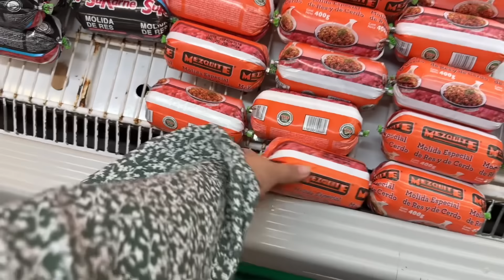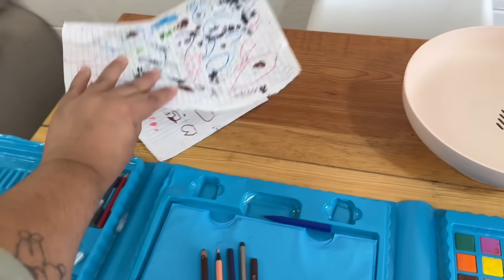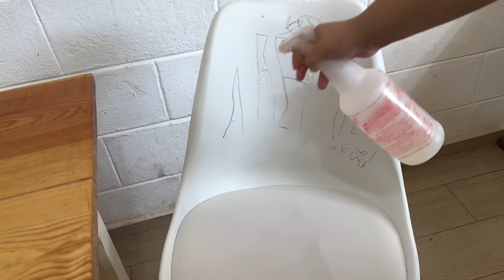DESPENSA PARA TRES! ORGANIZA CONMIGO| ESTO HACEMOS EN VACACIONES